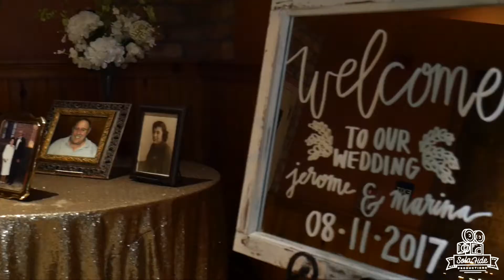Marina + Jerome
Yours - Russell Dickerson
I'm Yours - Jason Mraz
I Wanna Dance with Somebody - Whitney Houston